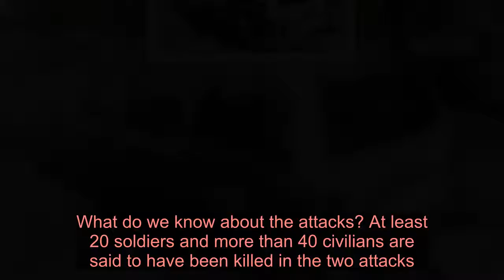UN ‘appalled’ by twin jihadist attacks in Nigeria - Latest News